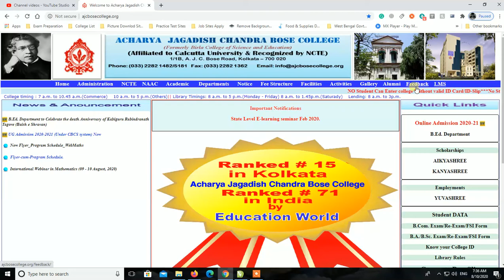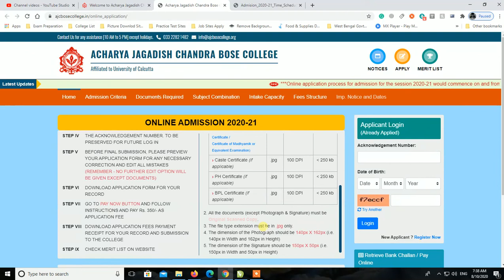ACHARYA JAGADISH CHANDRA BOSE COLLEGE - Online Admission 10.08.2020